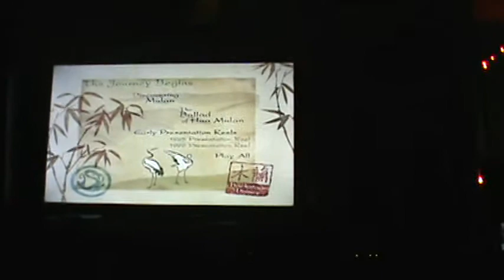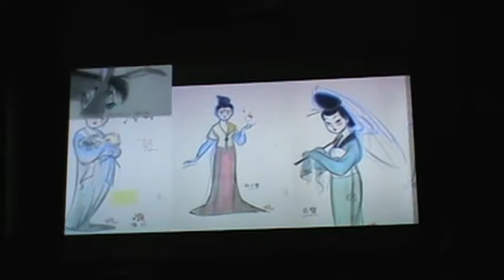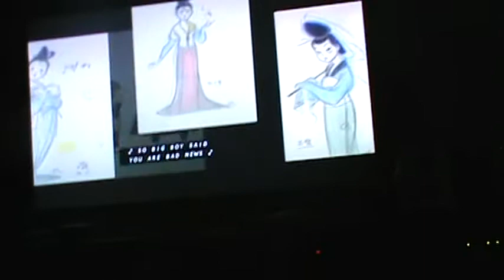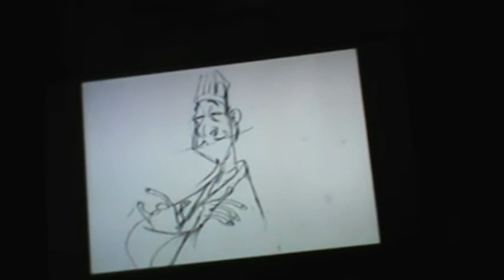Mulan 2 Disc 2004 1996 Presentation reel 1996 Presentation reel